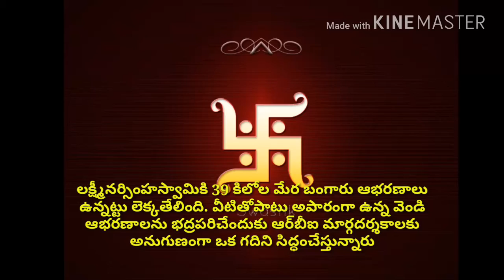యాదగిరి గుట్ట నిర్మాణ పనులు చూడండి.ఎంత అపురూపంగా తయారవుతుందో చూడండి